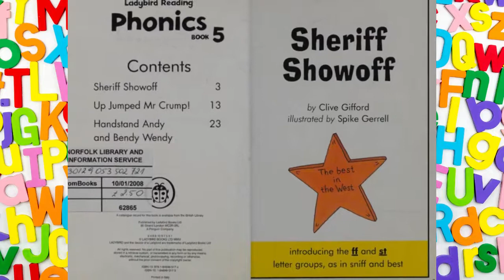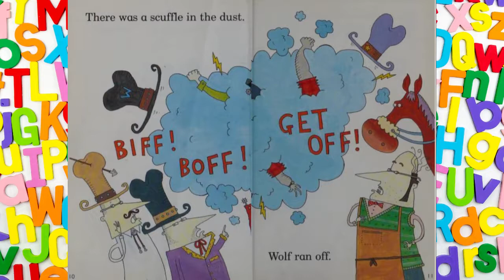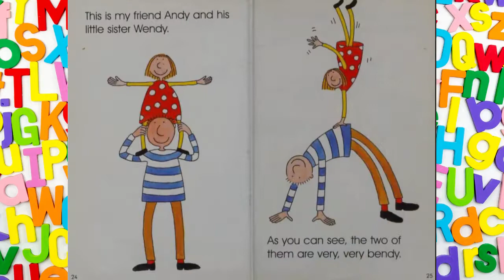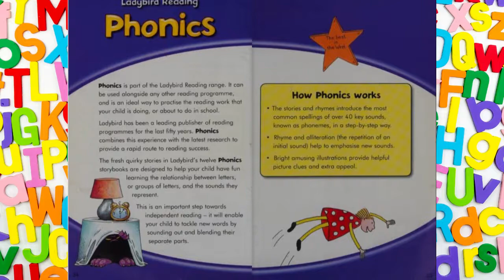Phonics Sheriff Showoff💖📚Kids Books Read Aloud/Read along with Dixy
Ladybird

You can own your own copy of this book  from ⬇️